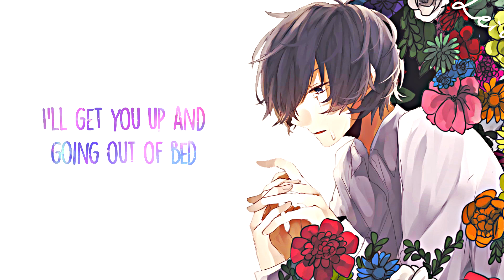「Nightcore」→ Powfu - ​Death Bed (Lyrics)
➥ This is our discord server if your interested in joining ➼

✘ INFORMATION ✘
➥ Song ➼ Death Bed
➥ Artist ➼ Powfu & beabadoobee
➥ Artwork ➼ ポチ犬

✘ LYRICS ✘
(Beabadoobee)

(Powfu)
I've bee thinking of our future

And sneak out through your kitchen at exactly 1:03